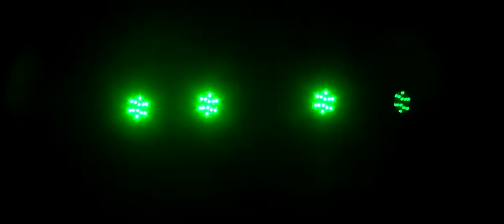movie Soumil + Shraddha Wedding Teaser Coming soon